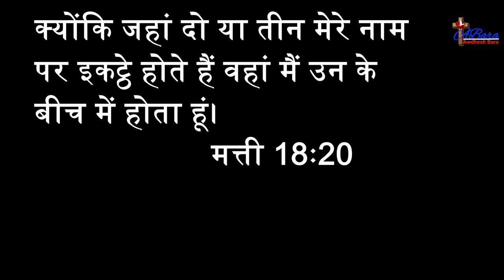यीशु के नाम से दो या तीन झन !! Sadri Christian Song!!Awdhesh Bara Official Song!! 2021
Hindi christian song (यीशु के नाम से दो या तीन झन)
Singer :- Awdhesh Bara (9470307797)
Lyric :- Awdhesh  Bara
Studio :- SOS Studio Ranchi
Presente By :- Awdhesh  Bara
Special  thanks :- Elohim Pantecostal church Ranchi / Lohardaga & Radio jam Ranchi

यीशु के नाम से दो या तीन झन जहां जहां जमा होते है मेरा यीशु आ आ आ जाता है।
मेरा मसीह आ आ आ जाता है।
                 1
चाहे सुख हो या तकलीफ हो
चाहे घटी हो या कंगाली -2
मेरा यीशु कभी नहीं छोड़ेगा
मेरा मसीह कभी नहीं छोड़ेगा
                    2
कटीले डगर में यीशु सहारा
घबराना नहीं अब है हमको-2

nagpuri masih geet